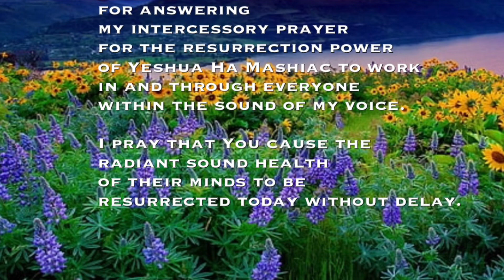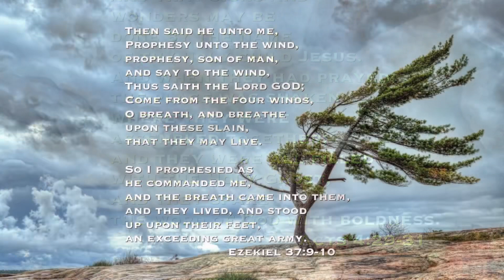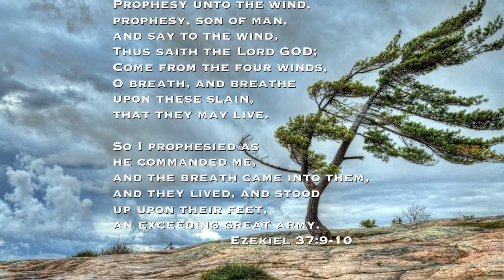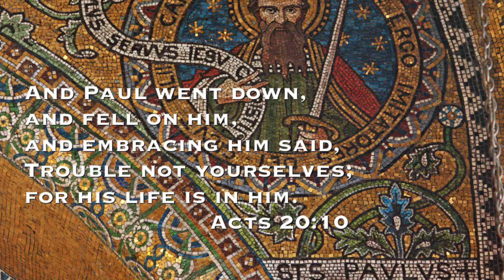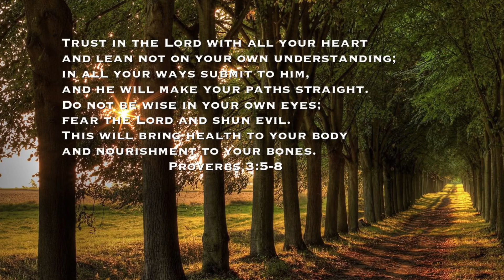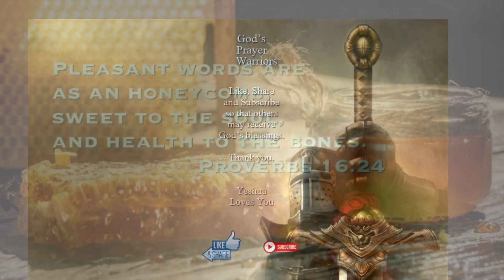5-Minute Prayer to Resurrect Your Mind - Intercessory Prayer with Scripture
Abba Father, I know You are always with me, and You always hear me when I pray, and I know You are always willing to answer me.

So I bless You and I thank You for answering my intercessory prayer for the resurrection power of Yeshua Ha Mashiac to work in and through everyone within the sound of my voice.

I pray that You cause the radiant sound health of their … to be resurrected today without delay.

I have faith, They receive the resurrection of the radiant sound health of their … now.

I love You, and I thank You, in Yeshua’s name.

And with great power gave the apostles witness of the resurrection of the Lord Jesus: and great grace was upon them all. Acts 4:33

Now unto him that is able to do exceeding abundantly above all that we ask or think, according to the power that worketh in us, Ephesians 3:20

By stretching forth thine hand to heal; and that signs and wonders may be done by the name of thy holy child Jesus. And when they had prayed, the place was shaken where they were assembled together; and they were all filled with the Holy Ghost, and they spake the word of God with boldness. Acts 4:29-31

Then said he unto me, Prophesy unto the wind, prophesy, son of man, and say to the wind, Thus saith the Lord GOD; Come from the four winds, O breath, and breathe upon these slain, that they may live. So I prophesied as he commanded me, and the breath came into them, and they lived, and stood up upon their feet, an exceeding great army. Ezekiel 37:9-10

Verily, verily, I say unto you, He that believeth on me, the works that I do shall he do also; and greater works than these shall he do; because I go unto my Father.  And whatsoever ye shall ask in my name, that will I do, that the Father may be glorified in the Son.  If ye shall ask any thing in my name, I will do it. John 14:12-14

And he stretched himself upon the child three times, and cried unto the LORD, and said, O LORD my God, I pray thee, let this child's soul come into him again. And the LORD heard the voice of Elijah; and the soul of the child came into him again, and he revived. 1 Kings 17:21-22

And Paul went down, and fell on him, and embracing him said, Trouble not yourselves; for his life is in him. Acts 20:10

Trust in the Lord with all your heart and lean not on your own understanding; in all your ways submit to him, and he will make your paths straight. Do not be wise in your own eyes; fear the Lord and shun evil. This will bring health to your body and nourishment to your bones. Proverbs 3:5-8

For they are life unto those that find them, and health to all their flesh. Proverbs 4:22

Blessed is the man that heareth me, watching daily at my gates, waiting at the posts of my doors. For whoso findeth me findeth life, and shall obtain favour of the LORD. Proverbs 8:34-35

Pleasant words are as an honeycomb, sweet to the soul, and health to the bones. Proverbs 16:24